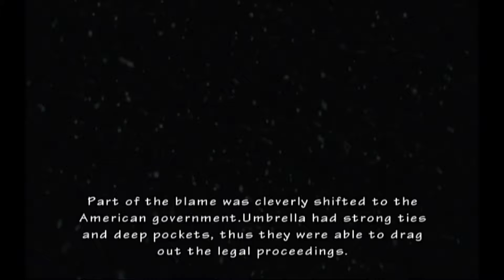Let's Beat - Nemesis, the Raging Rocketer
You'd think that a battle on a flaming rooftop surrounded by zombie hordes would be more interesting than pointing a cursor and waiting a really long time...